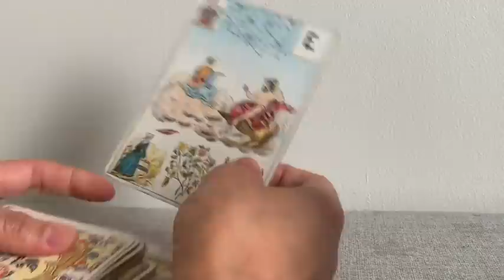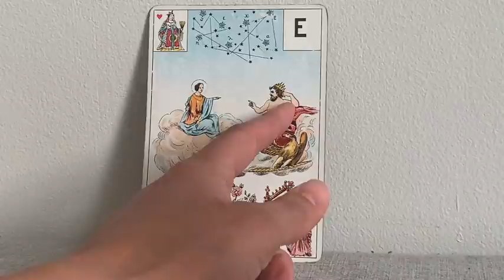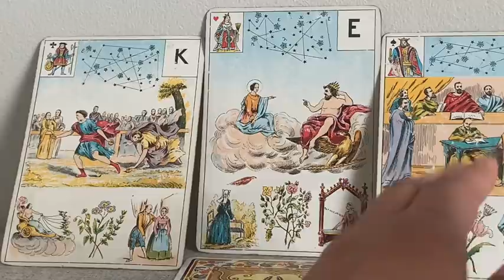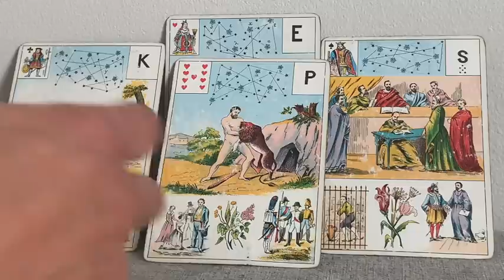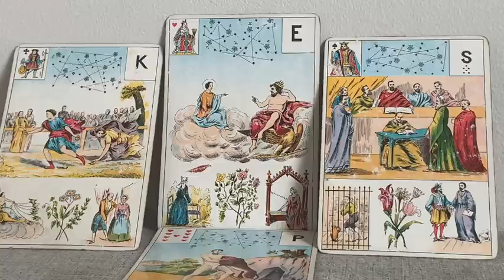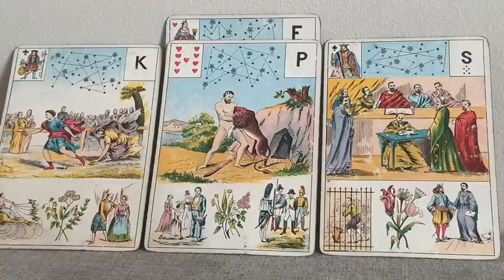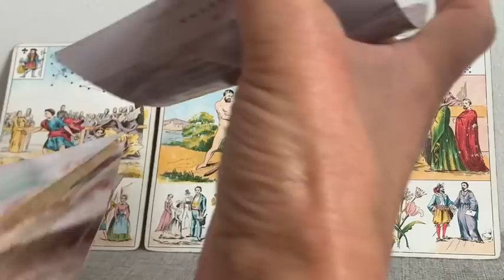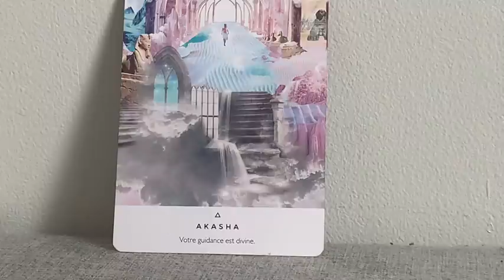TU AS DEMANDÉ UN SIGNE SACRÉ FÉMININ ? Guidance intemporelle.